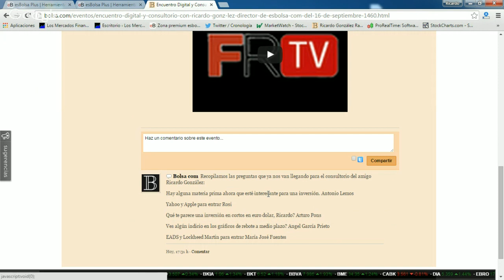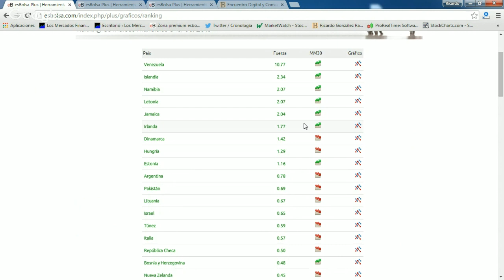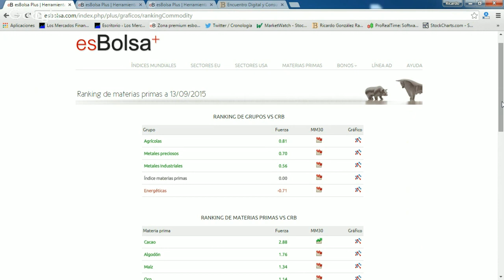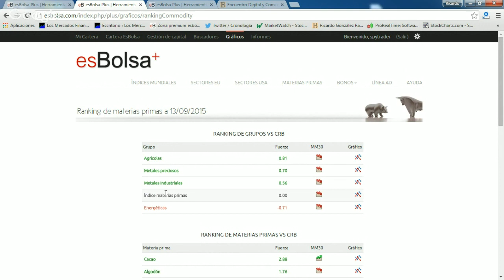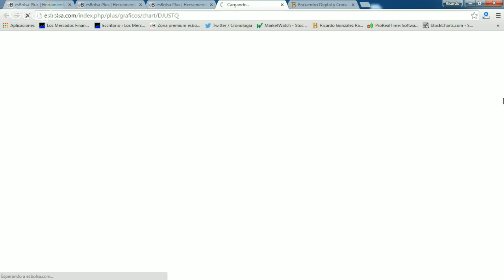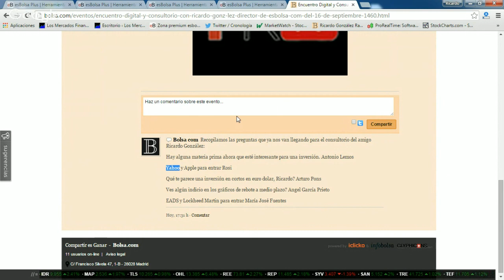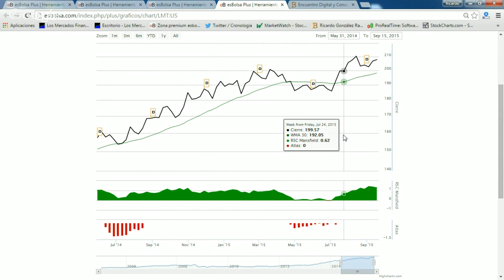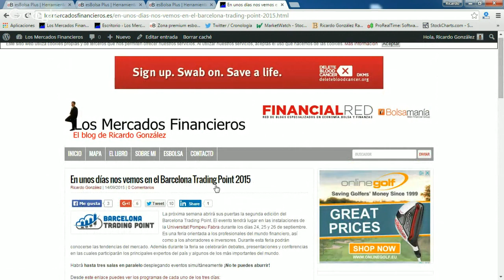Encuentro Digital y Consultorio con Ricardo González, director de Esbolsa.com del 16 de septiembre